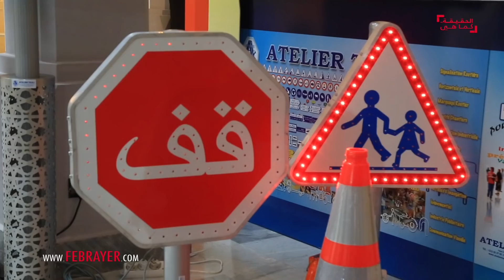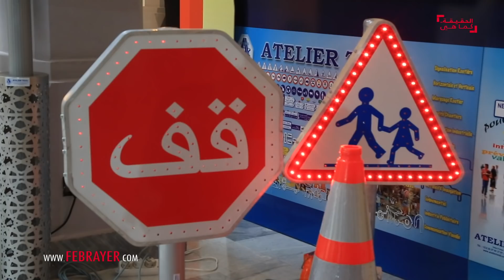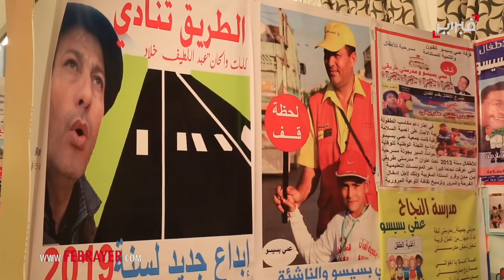فبراير تيفي | رئيس الحكومة يوجه رسالة للمسؤولين عن "حرب الطرق"